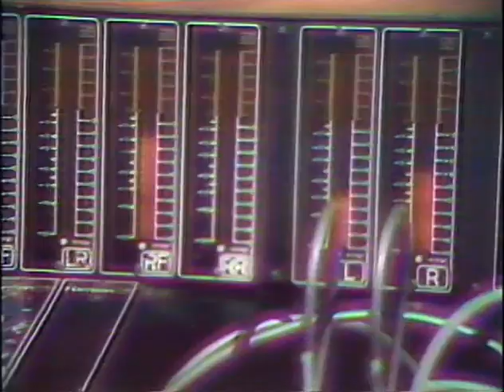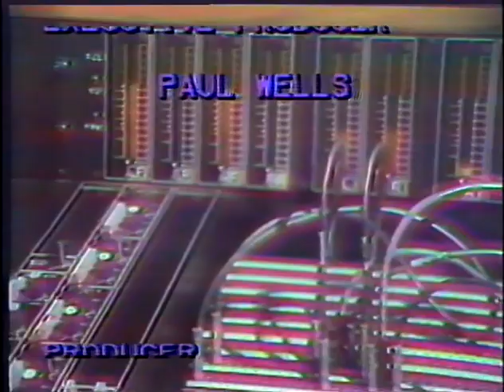Buddy Killen on The Music Biz with Don Cusic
Don Cusic interviews Buddy Killen on The Music Biz.
Episode 12.

These videos were directed and edited by Pat Jackson of Middle Tennessee State University (MTSU) Television Services. They were produced by the Center for Popular Music at Middle Tennessee State University.

"The Music Biz" was a series of 30-minute television shows featuring interviews with performers, songwriters, executives and scholars of the music industry. Don Cusic, at the time was a member of the MTSU recording industry management faculty, hosted the series which was aired over Murfreesboro (TN) Cablevision's Channel 28 in 1986. They are part of the archival collections at the Center for Popular Music.

All collection materials are subject to standard national and international copyright laws. If you wish to use copyrighted material from this collection that may go beyond "fair use" of such copyrighted material as provided in Title 17 U.S.C. Section 107, you must obtain permission from the copyright owner. Center staff are able to assist with copyright questions for this material.